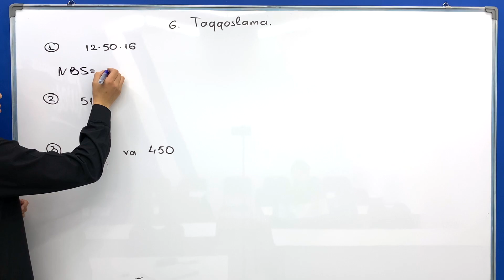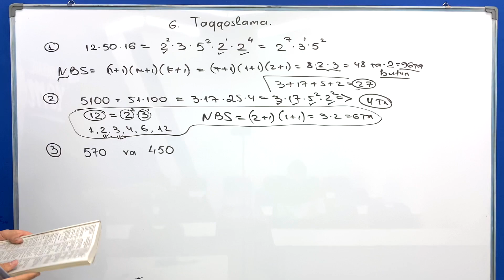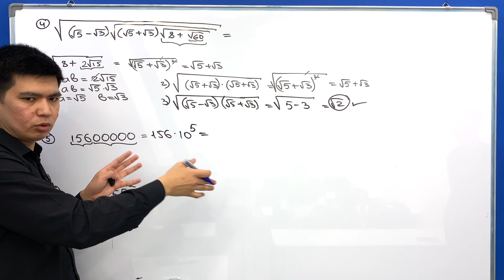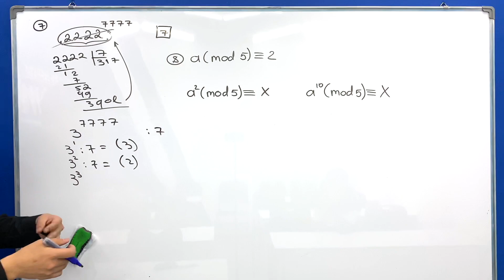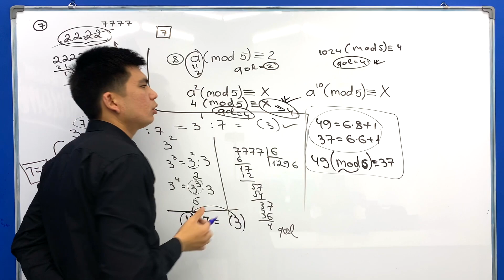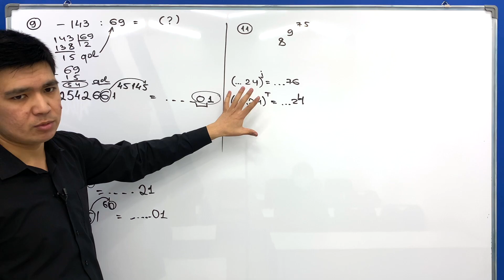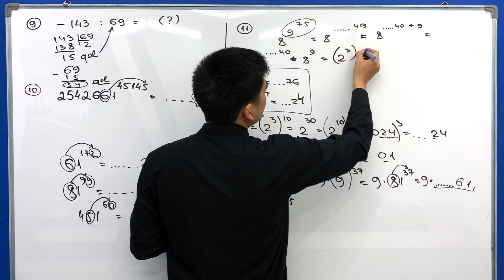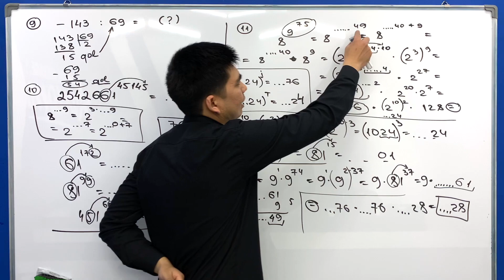Taqqoslama mavzusi | Abituriyent 1-9 Kitobidan | 9-dars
Bugun 9-darsimiz Taqqoslama mavzusi o‘tamiz

Manzil: Toshkent shaxar Yunusobod tumani "Grand Med Education" o'quv markazi (Mo'ljal:Minor Metrosi, Kazahstan binosi 1-qavat )